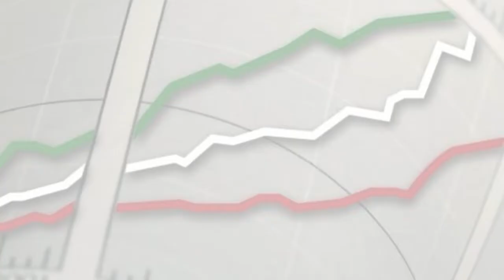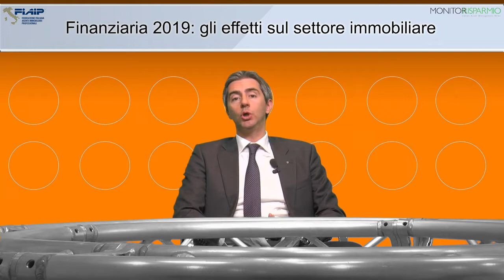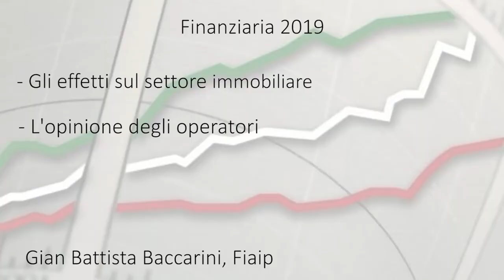Manovra: Intervista a Gian Battista Baccarini, Presidente Nazionale Fiaip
Il Presidente Nazionale Fiaip Gian Battista Baccarini fa il punto sulla manovra e gli effetti per l'immobiliare all'avvio della discussione della Legge di Bilancio 2019 in Parlamento.